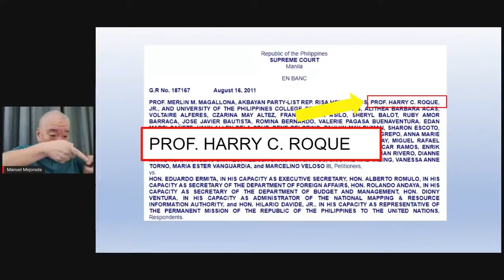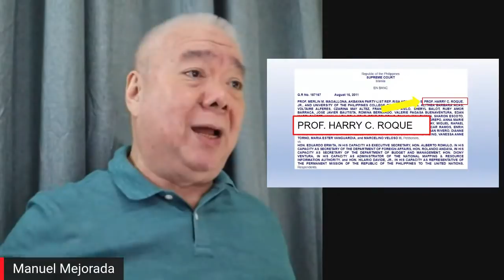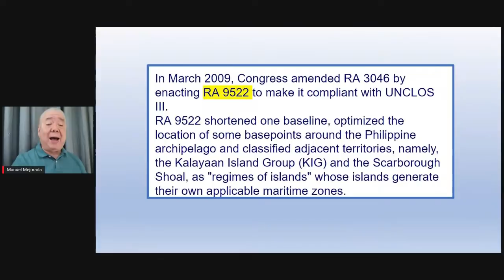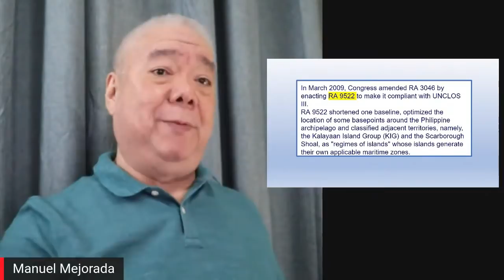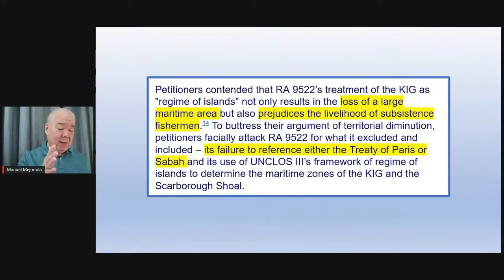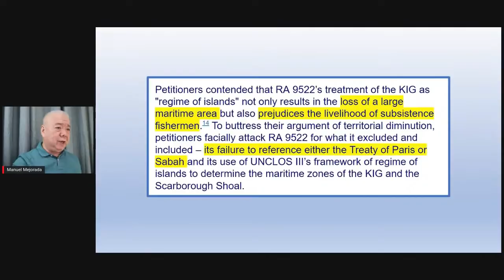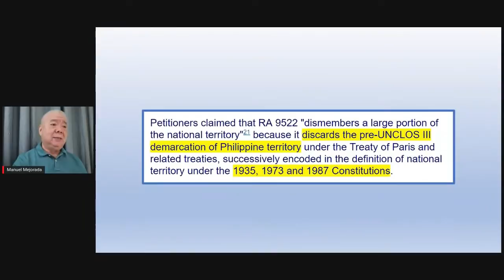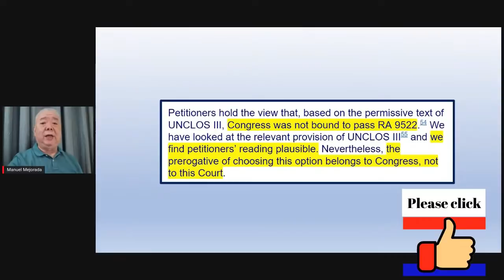SABLAY SI CARPIO - Siya ang sumulat ng desisyon na inalis ang Scarborough sa teritoryo ng bansa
Kaya pala tinanggihan ni Justice Carpio na makaharap si Presidential Spokesman Harry Roque sa isang debate.
May pinagdaanan silang dalawa sampung taon ang nakaraan sa kaso na may kaugnayan sa isyu ngayon sa West Philippine Sea. Si Carpio ang "ponente" sa desisyon sa kaso habang si Roque ay abogado na nakipaglaban para sa karagatan na sakop ng Republica.
Takot si Carpio na mapahiya. Dahil napatunayan ngayon na tama si Roque.